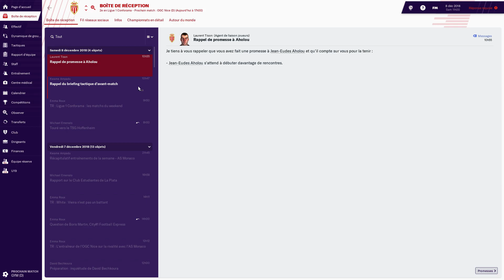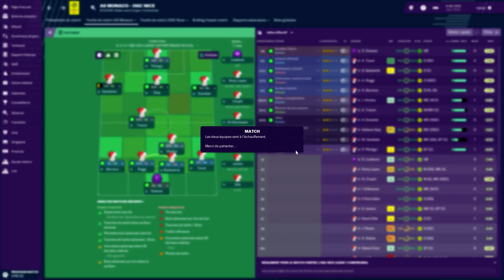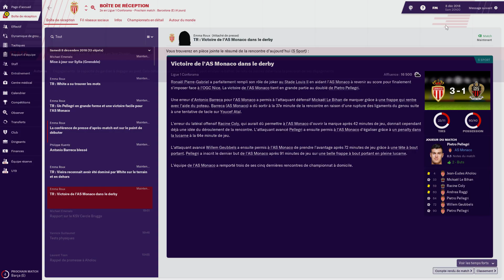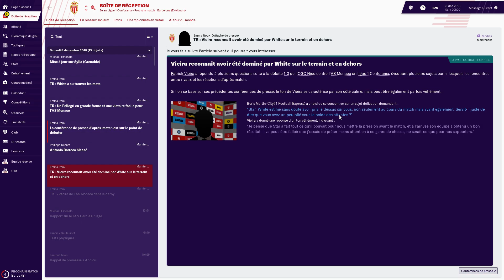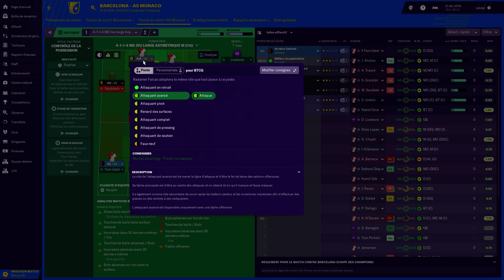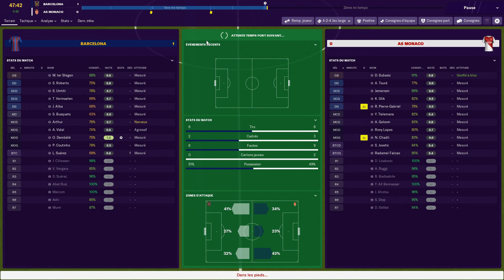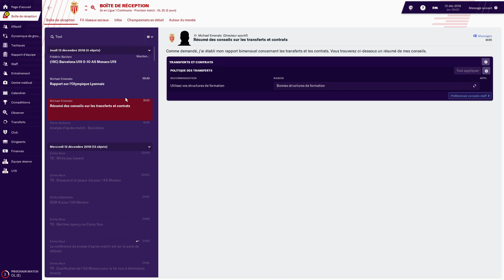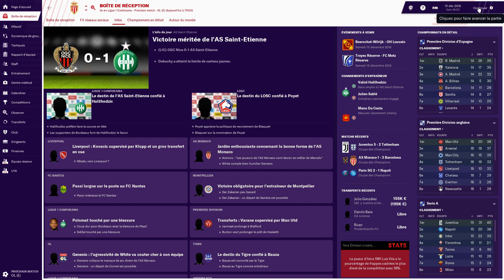Football Manager 2019 | As Monaco Ep10 Barcelone- Monaco Ligue des champions